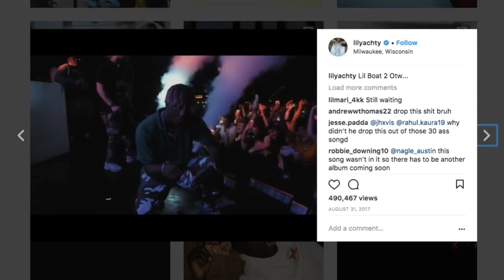Lil Yachty And Lil Pump Are Batman And Superman | Rappers Are The New Superheroes